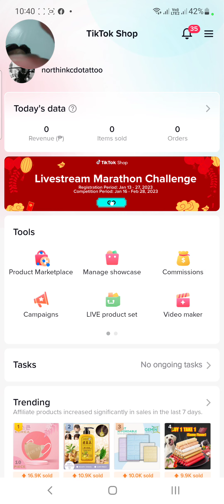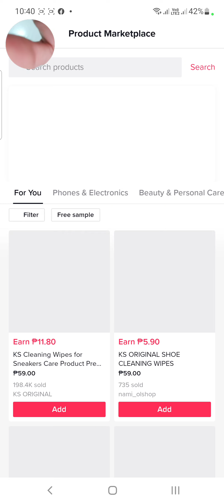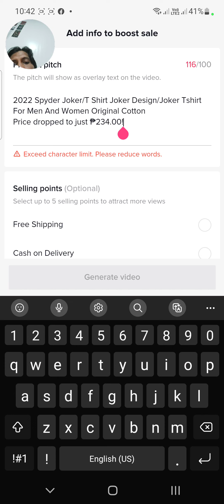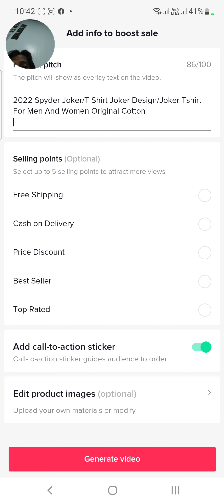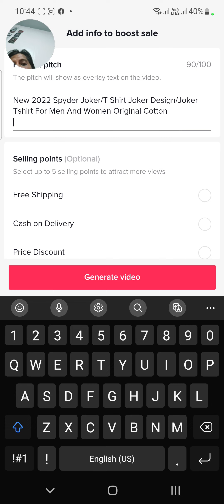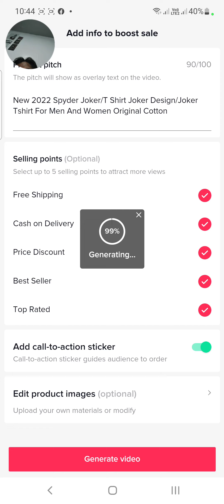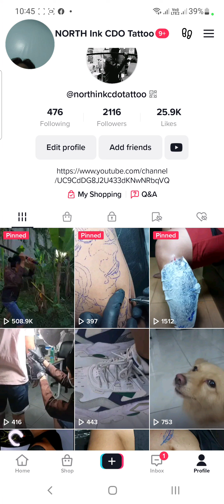How to earn sa Tiktok Affiliate Marketing, How to earn commission from products on TikTok Shop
How to earn sa Tiktok Affiliate Marketing?
 How to earn commission from products on TikTok Shop?
Paano magbenta ng kahit anong producto sa Tiktok kahit walang on hand products?